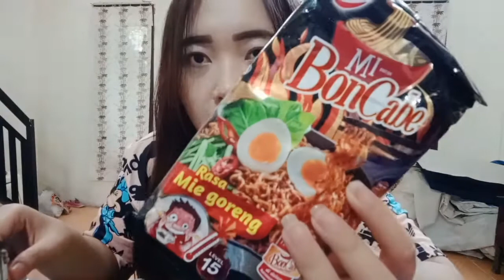BON CABE MIE GORENG LEVEL 15 [REVIEW]